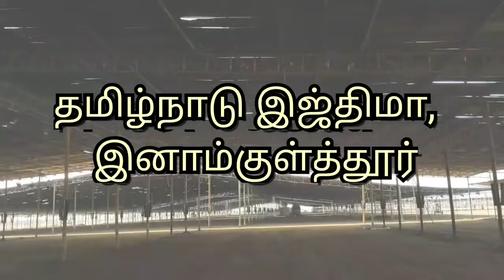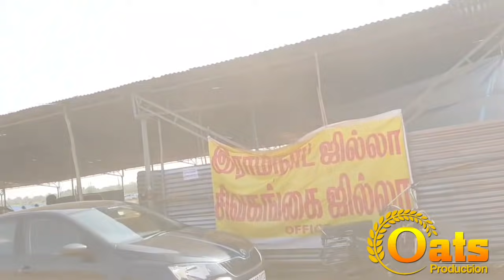inamkulathur ijthima trichy | இஜ்திமா, இனாம்குள்த்தூர் ஓர் பார்வை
Tamilnadu inamkulathur ijthima trichy 2019 | இஜ்திமா, இனாம்குள்த்தூர் ஓர் பார்வை